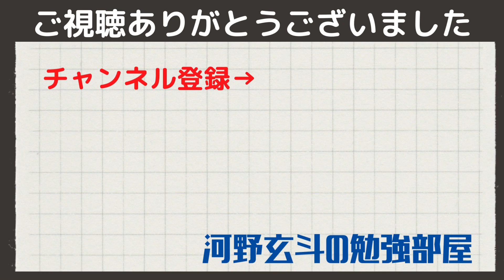【河野玄斗】河野玄斗も驚く・・あの科目で偏差値86【勉強】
￣Y^Y^Y^Y^Y^Y^Y^Y^Y￣

0:00
0:00
0:00
0:00
0:00

関連動画

◆河野玄斗さんのチャンネルはこちら